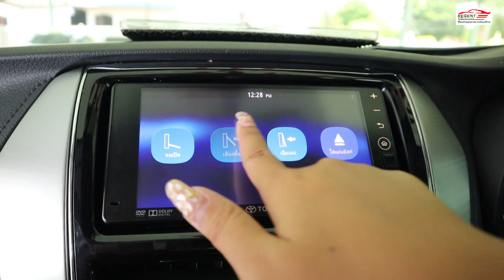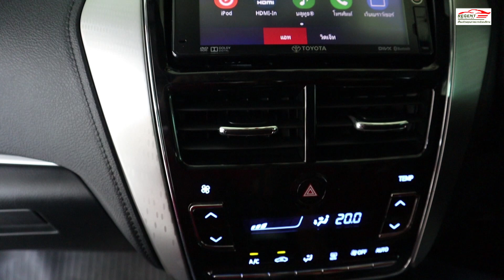รถมือสองราคาถูก Toyota Yaris 2018 By แพทรีเจ้นท์โฮมคาร์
🔰 2018 Toyota Yaris Ativ 1.2 (ปี 17-21) S Sedan AT 🔰

🔥 ดาวน์ 0฿ ผ่อนสบายๆเพียง 7,xxx วิ่ง มา 22xxx กม. ดอกเบี้ยถูกสุดๆ รถสวยมีคู่มือ และ ประวัติศูนย์ ครบ Low Mileage With Guide Book and Toyota History Center in Terrific Condition  🔥

🎁 โปร 5 ฟรี!: W Smart บริการช่วยเหลือฉุกเฉิน 24. ชม.ทั่วประเทศ 1 ปี, วอรันตีเกียร์และเครื่องยนต์ 3 เดือน/10,000 กม.+หมอนยางพาราเพื่อสุขภาพ+น้ำมันเต็มถัง+ชุดแต่งรอบคัน 🎁

🚩Regenthomecarสาขาราชพฤกษ์ ถนนปากน้ำกระโจมทองซอย 15 อยู่ระหว่างราชพฤกษ์ซอย 8 และซอย 10 ใกล้ BTS สถานีบางหว้า 🚩
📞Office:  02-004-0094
🚗GPS/พิกัด: 13°44'45.1"N 100°27'10.2"E